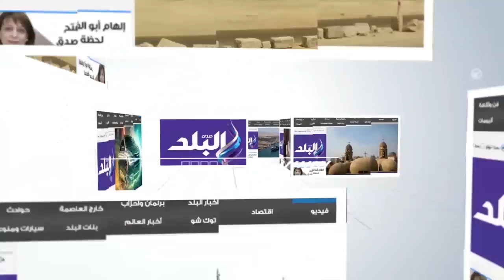صدى البلد | تجار الأثاث بالمناصرة: "بنستغنى عن العمال علشان مفيش مرتبات "